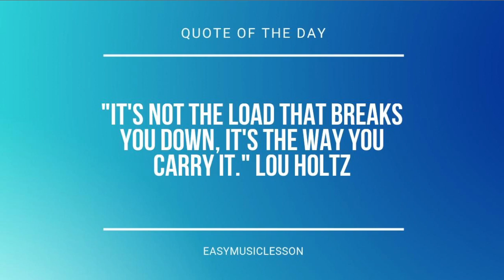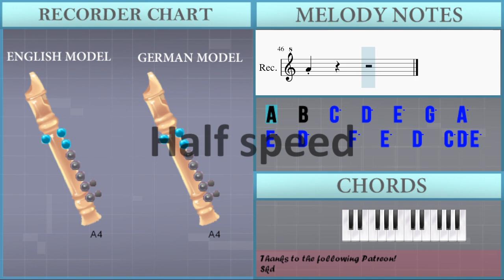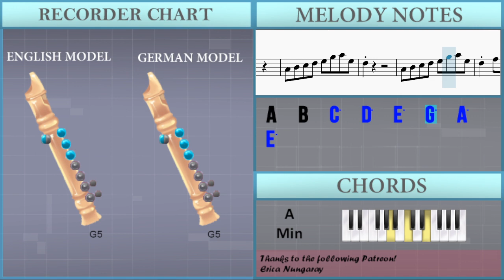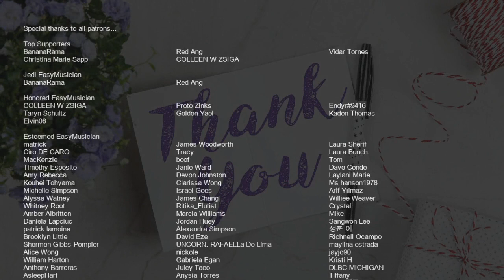How to play Self Destruction Mode by The Chainsmokers ft bludnymph on Recorder (Tutorial)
Comment and let us know how the videos have helped you. It keeps us going! :)The easiest way to learn how to play Self Destruction Mode by The Chainsmokers ft bludnymph on the recorder. It's a recorder tutorial for Self Destruction Mode by The Chainsmokers ft bludnymph.

EasyMusicLesson teaches you to play the your favorite instrument, through easy and simple animation so that you too can learn how to play Self Destruction Mode by The Chainsmokers ft bludnymph on the recorder easily. A recorder tutorial with visual animation graphic.

Chords of Recorder arrangement:
A Min   F Maj   E Min   A Min   F Maj   E Maj   A Min   F Maj
E Min   A Min   F Maj   E Maj   A Min   F Maj   E Min   A Min
F Maj   A Min   F Maj   E Maj   A Min   F Maj   E Maj   A Min
F Maj   E Min   A Min   F Maj   E Maj   A Min   F Maj   E Min
A Min   F Maj   F Maj   F Maj   E Maj   A Min   F Maj   E Min
A Min   F Maj   E Maj   A Min   F Maj   E Min   A Min   F Maj
A Min   F Maj   E Maj   A Min   F Maj   E Maj   A Min   F Maj
E Maj   A Min   F Maj

Melody notes of Recorder:
A4   B4   C5   D5   E5   G5   A5   E5   D5     F5   E5   D5   C5 D5 E5 D5 C5 B4 A4   A4   C5   D5   E5   G5   A5   E5   D5     F5   E5   D5   C5 D5 E5 D5 C5 B4 A4             D5 E5 D5 D5 C5 C5 B4   A4 G4 A4 G4 A4 G4   G4
D5 E5 D5 D5 C5 C5 B4   G4 G4 G4 G4 B4 A4   G4
D5 E5 D5 D5 C5   B4 B4 A4 A4 A4 G4 A4 G4 G4 G4
D5   G4 G4 D5   A4 C5 B4       B4 B4 A4
A4   B4   C5   D5   E5   G5   A5   E5
D5     F5   E5   D5   C5 D5 E5 D5 C5 B4
A4   A4   C5   D5   E5   G5   A5   E5
A4   C6   B5   G5   E5   C6   B5     A5
C6   B5   G5   E5   C6   D6     B5
A4   E5 C5 C5 D5 E5 F5 F5 E5 F5 E5 D5
A5 A5 A5 E6 B5 C6   C5 D5 E5 D5 C5 B4
A5 A5 A5 E6 B5 C6             A4
E5 E5 D5 D5 C5 C5 B4 B4 A4   A4 G4 A4 G4   G4
E5 E5 D5 D5 C5 C5 B4 B4 A4   A4 G4 A4 A4   G4
E5 E5 D5 D5 C5 C5 B4 B4 A4   A4 G4 A4 A4 E5 D5
A4   A4 E5 C5 D5     A4
C5 C5 C5 C5 C5 E5   G4 G4 G4 G4 G4 E5 D5   C5
C5 C5 C5 C5 C5 E5   G4 G4 G4 G4 G4 G5 D5   G4
E5 D5 C5 B4 B4 A4   G4 G4 G4 G4 G4 E5 D5
D5 D5 D5 D5 D5 E5   B4
A5 A5 A5 E6 B5 C6
E5 C5 C5 D5 E5 F5 F5 E5 F5 E5 D5
D5
A4